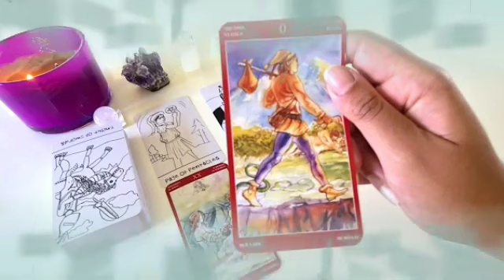برج الجدي من 5 إلى 15 أيلول 2023 أستعد للتغير الايجابي👌أخيرا امنيتك ستحقق 🤲جهز نفسك ارتباط🤭